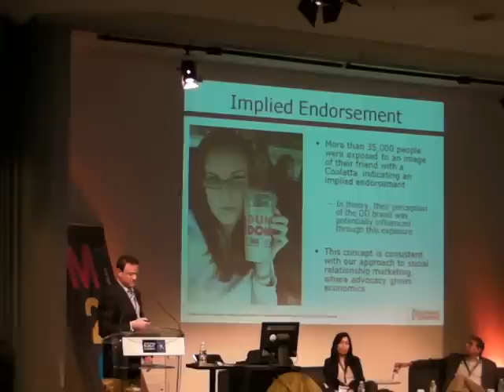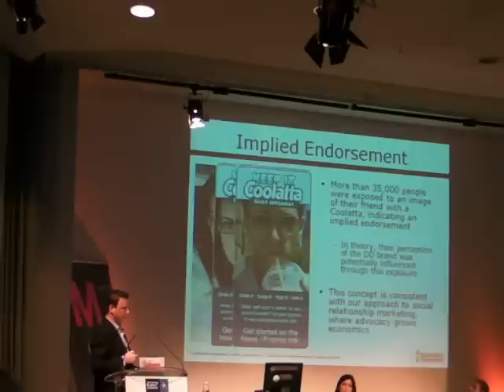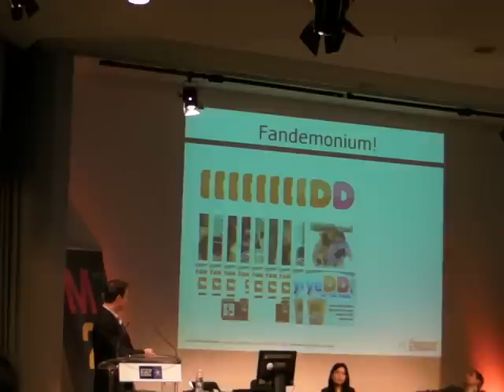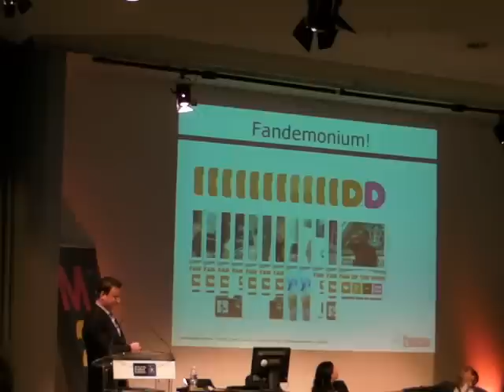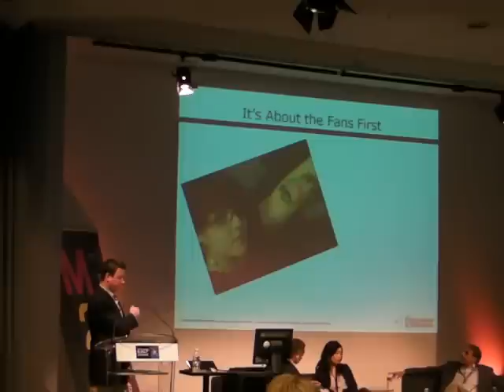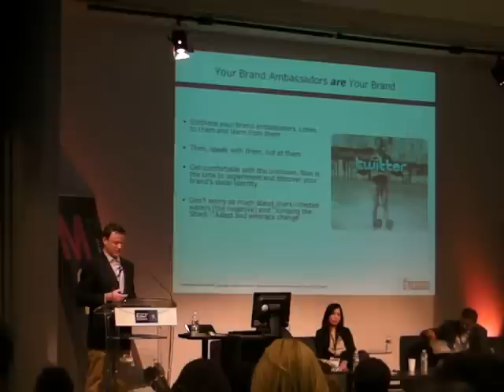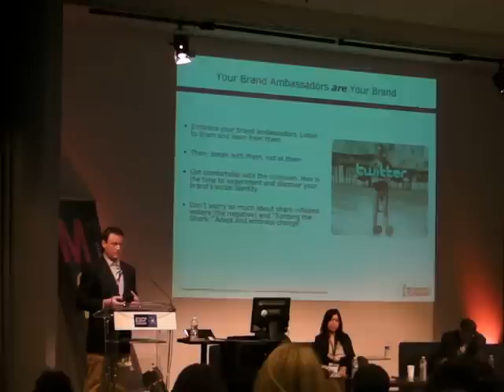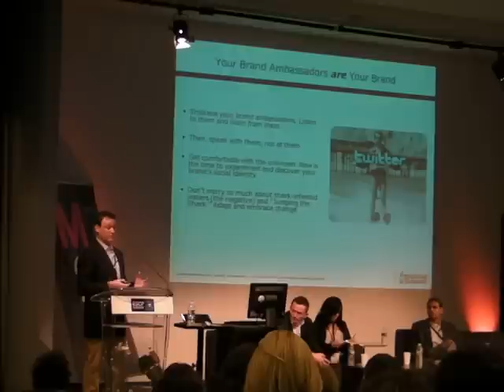Marketing2Conference - Dunkin Donut engagement strategy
This presentation extract will show some of the actions Dunkin Donut launched to raise attention in the social media, namely facebook.
Extract from "DUNKIN' RUNS ON SOCIAL MEDIA. HOW AN ICONIC 60-YEAR-OLD BRAND IS USING SOCIAL MEDIA & USER-GENERATED CONTENT TO HARNESS BRAND ADVOCACY"by David Puner, Dukin Donuts